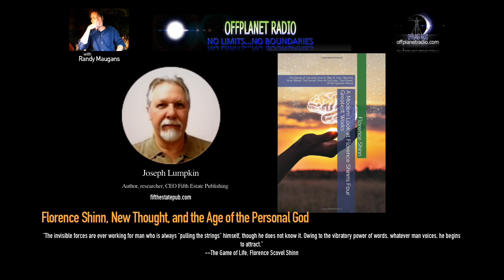Joseph Lumpkin: Florence Shinn, New Thought, and the Age of the Personal God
Joseph Lumpkin/Fifth Estate Publishing:
Catalog on Amazon
The book

Joseph Lumpkin, author, researcher, publisher and founder/CEO of Fifth Estate Publishing, joins me for an extensive discussion on the early roots of the New Thought Movement. New Thought is not a religion. It does not use prayer in the same way religions do. Yet, in it's attention to the underlying biblical principles it has uncovered the universal mechanism by which all prayer works.
In this discussion we unpack the idea of the underlying construct of prayer. Prayer works equally with various gods, through various theologies, doctrines, and approaches. Overcoming the limited ideas of God. How we limit the universe by having an idea of how our wishes should come about.  The fact that the universe is conscious since it has sentient beings as part it contemplating the universe.

In the early 20th century, Florence Scovel Shinn (September 24, 1871 in Camden, New Jersey – October 17, 1940) would become a driving force within the New Thought philosophy. Shinn was an American artist and book illustrator who became a New Thought spiritual teacher and metaphysical writer. With these preceding visionaries and the later generation of "positive thought" teachers such as Napoleon Hill, Dale Carnegie, Earl Nightingale; and the "word faith" teachers including Charles Capps, Kenneth Copeland, and Kenneth Hagin that can be seen to draw directly upon the New Thought teachings. Today, these pervasive ideas ripple through the modern "new age" culture as the manifestation movement of Abraham Hicks and other proponents.

Guest info:
Joseph Lumpkin has a long and varied background in research and writing. Over years of study and research he has written over 25 books on the subjects of theology, religion, church history, the Lost Books of the Bible, and Amateur Radio. Dr. Lumpkin has worked in research and development within the U.S. Department of Defense on major projects including Hypersonic Missile Technology and Super Computer clustering. In addition to his background in science, computers, and research, he has a Doctorate in Ministry and has acted as chaplain to several family outreach programs. Joseph Lumpkin is the CEO of Fifth Estate Publishing with a catalog of over one-hundred books including, The Lost Books of the Bible, The Book of Jubilees, Fallen Angels, and The Encyclopedia of Lost and Rejected Scriptures. The books of Fifth Estate are offered in hard cove, paperback, Audible, and in E-book formats. Dr. Lumpkin has appeared on Radio, Television, and Internet shows as a guest speaker on subjects of Fallen Angels, Church History, Religion, Theology, The Sacred Feminine, and the Axial Age. Shows include L.A. Talk Radio, Rainmaking Time, Cryptic Knowledge, and Threshing Floor Radio. Stay informed and keep up new releases through his "Author's Page" on Amazon.com and via this website.

Fifth Estate Publishing
Until recently, society was broken into four estates. The first two estates were the clergy and the rulers. The third estate refers to the general masses or the common folk. The “Fourth Estate” arose after the French Revolution when William Hazlitt coined the term to refer to journalists, who were tasked with reporting on the rulers and clergy in an attempt to hold them responsible for their actions. This estate has failed as the mainstream media has chosen to push their agenda and attempt to create public opinion instead of reporting the facts. The Fifth Estate emerged with resounding power as millions of people took to the web and social-media to document and report events that rulers, clergy, and the main-stream media have tried to hide. Whether it is in ancient texts rejected by the church, history lost to time, or hidden agendas of governments and religious institutions, understanding the truth makes for a prepared and informed people and a stronger republic. Named after this movement, Fifth Estate Publishing was founded in 2003. We specialize in rendering ancient and esoteric texts into modern English, and thus keeping the great wisdom and knowledge of the past available to today's readers.